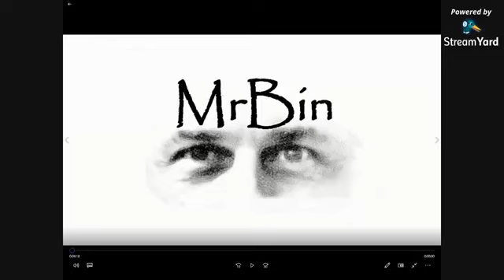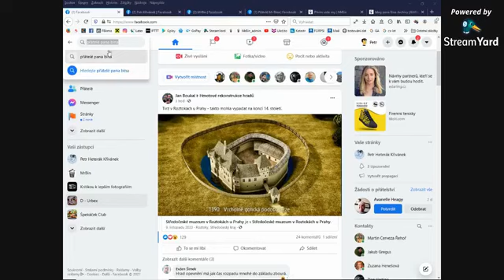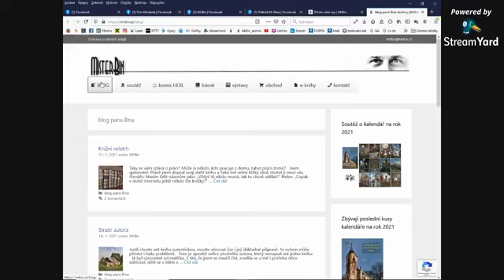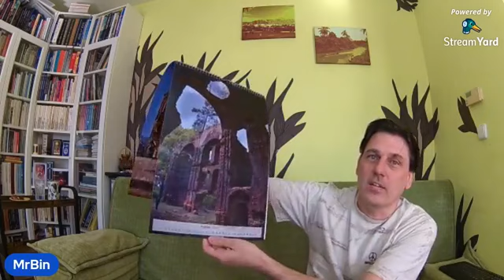MrBin bude vysíl(r)at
návod k připojení na vysílání